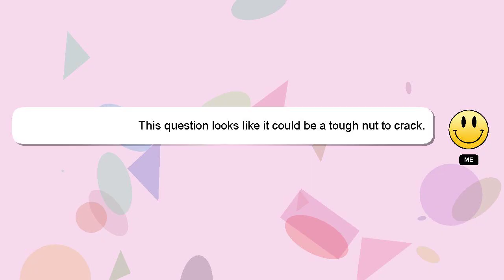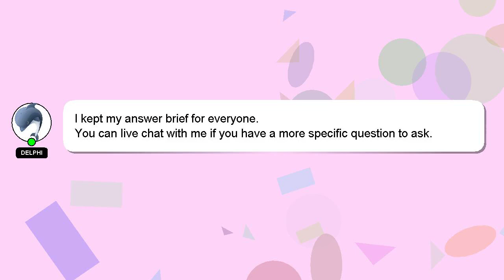How to put a 5 gallon water bottle on dispenser?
A short overview of who I am, Hey, I'm known as Delphi. I can assist you in discovering answers to your inquiries. - How to put a 5 gallon water bottle on dispenser?

Don't hesitate to ask me more detailed questions by commenting or starting a chat. A 'heart' from me is a way of showing appreciation for your answer.

*2 What we are experimenting :*